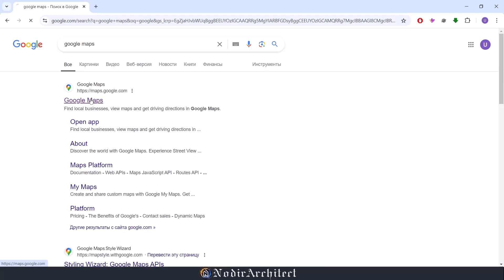Masjid loyihalashda qiblani yuqori aniqlikda topish uslublaridan biri.